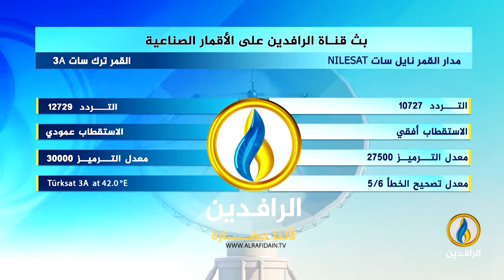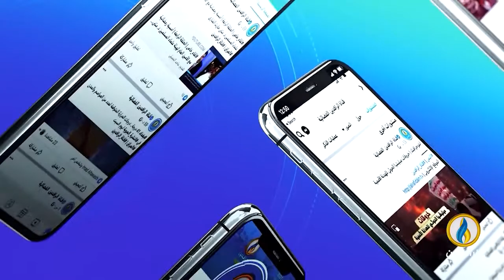حديث_العرب | لسان العرب ووسائل الإعلام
ضيوف الحلقة:
د. أحمد صوان - عميد كلية الآداب بأكاديمية باشاك شهير
خالد الشريف - كاتب صحفي

تقديم:
جهاد عدلة